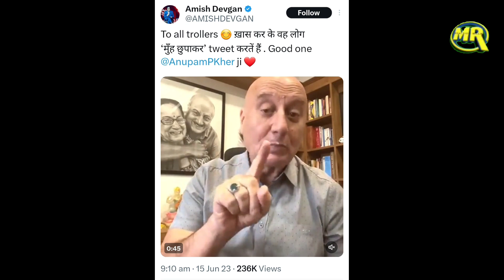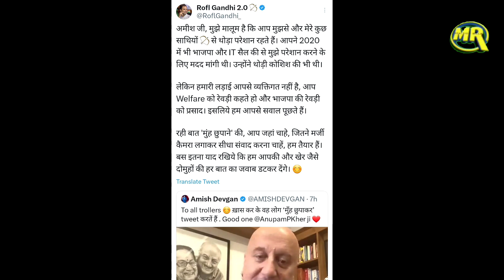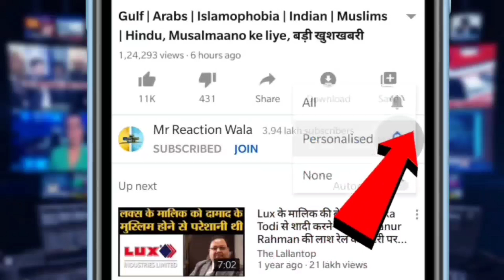Amish Devgan Trolled on Anupam Kher Video | अनुपम खेर का विडियो डाल कर बेईज्ज़त हुए अमिश देवगन